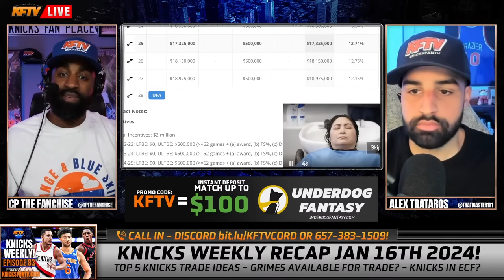Knicks Mock Trade: Quentin Grimes To The Jazz For A Huge Bench Upgrade!